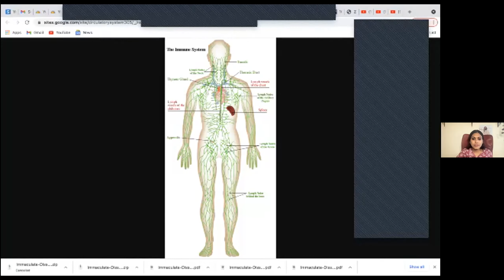Session with Dr. Ankita Dhelia for Rotary Club, Nepal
Dr Ankita Dhelia, (MBBS, Masters in Osteopathy, NKT, PDTR) is the program director at Sri Sri Tattva Center of Healing Arts (SSTCHA) at the International Art of Living Campus in Bangalore.

She is an expert in Osteopathy and CST (Cranio Sacral Therapy). Today she also trains these practitioners globally. Along with being a celebrated Anatomy and Physiology faculty with the Sri Sri School of Yoga, she is an Art of Living teacher since 2012 and has taught youth to excel and to be influencers in their communities. Patients from over 20 countries have sought her treatments and the benefits have been nothing less than medically miraculous.
Despite being a doctor, Ankita is a calligrapher, paraglider, singer and improv cook.
She has an extremely potent knowledge about various medicinal herbs and home remedies too.